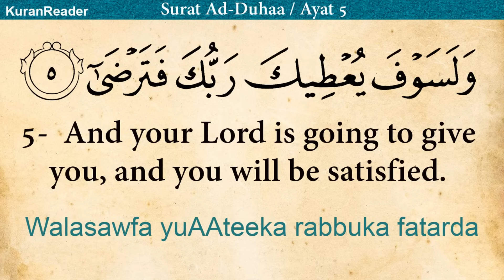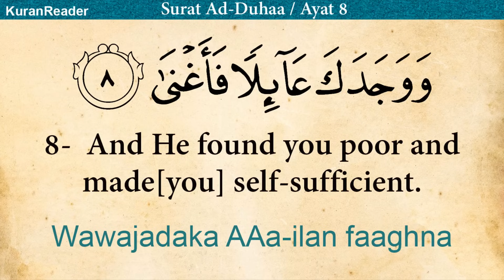Quran: 93. Surah Ad-Duhaa (The Morning Hours): Arabic and English translation HD